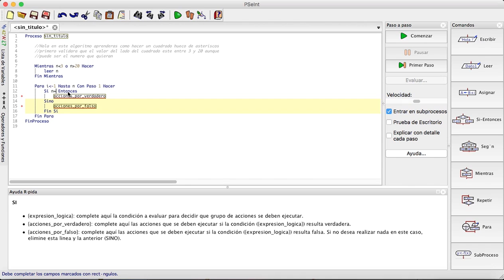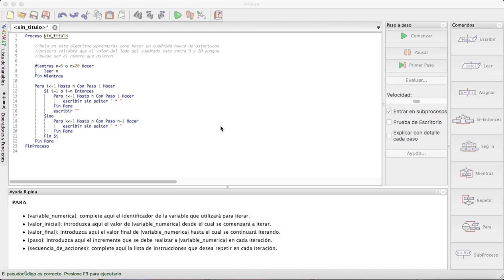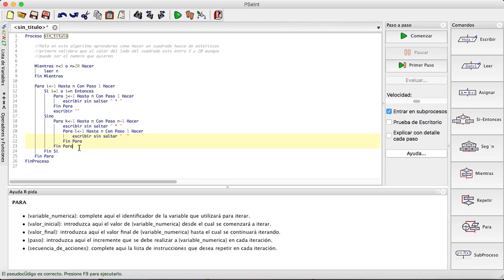Como hacer un marco cuadrado de asteriscos en Pseint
Algoritmo para crear un cuadrado hueco de asteriscos, funciona mucho mejor para ciertos numeros porque a medida que sube el valor de n, el cuadrado tiene a perder su forma... Espero les sirva :)